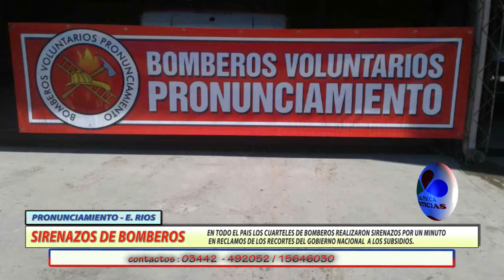SIRENAZOS DE BOMBEROS EN TODO EL PAIS POR EL RECLAMO DE RECORTES EN SUBSIDIOS EN TODO EL PAIS AGOST